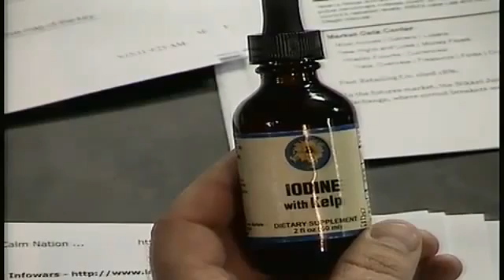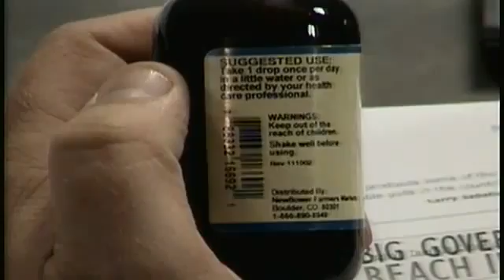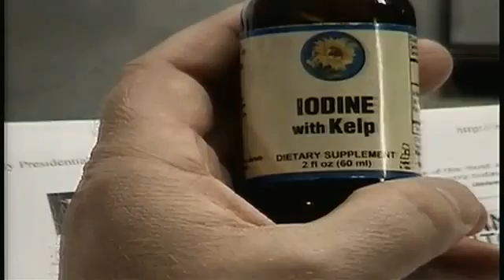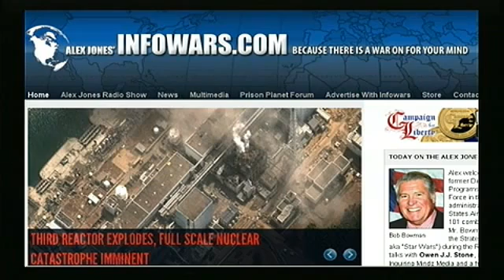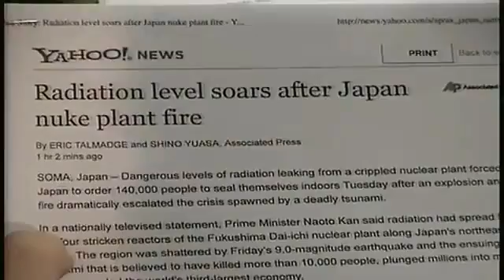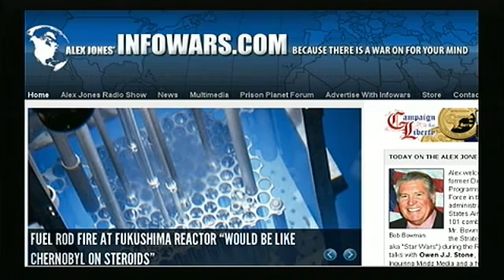Ben Fuchs How Much Potassium Iodine Should I Take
Here's the relevant facts as I see it on Iodine. I'm going to break this down as simply a I can. Keep in mind there is not a ton of peer-reviewed literature and opinion among the expert vary as to how much iodine and what type of iodine we need. With that caveat in mind I will now wade into the fray!For those of you who do not want the juicy details I will summarize the salient points: The RDA is 150 MICROgrams and you'll find that in most good multivitamin sources and tinctures and capsules based on kelp and other herbal materials. This is what is found on most internet sites and health food stores. Although this is a bare minimum dose it is what most physicians and pharmacists are most comfortable with.

Ben is a nutritional pharmacist from Boulder Colorado. He specializes in using nutritional supplements where other healthcare practitioners use toxic pharmaceutical drugs. That's because he looks at the human body as a healing and regenerating system, designed divinely to heal and renew itself on a moment to moment basis. But it needs the raw materials to do its work. The raw materials we call nutrition and nutritional supplementation.